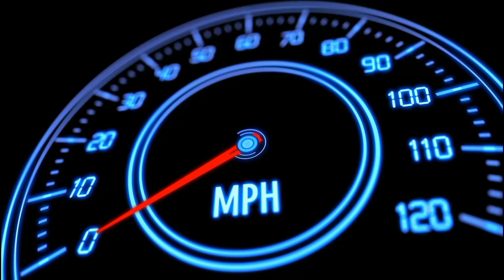Menuju Desa Lemah Subur kecamatan Tempuran Karawang